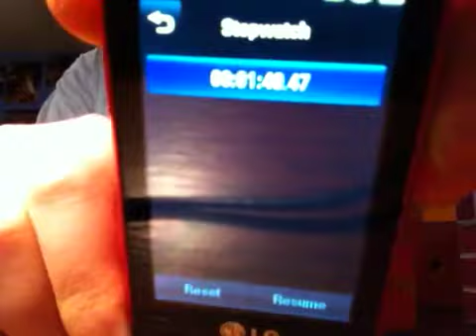2x2-4x4 Relay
My final time was 1:49.47
Cubes
2x2: Stickerless Wittwo

3x3: White Dayan Zhanchi

4x4: White Shengshou 4x4 V3